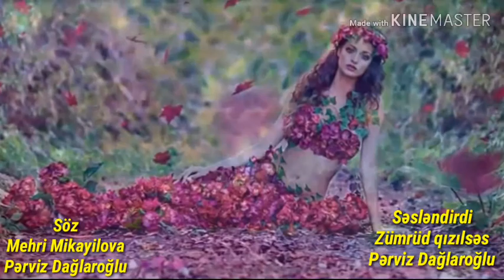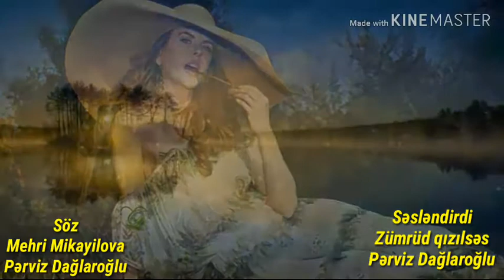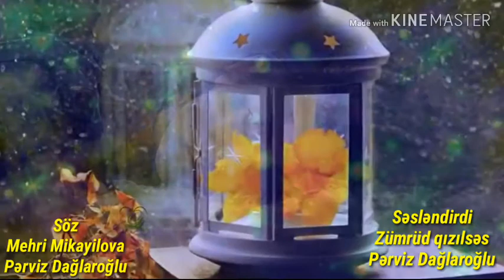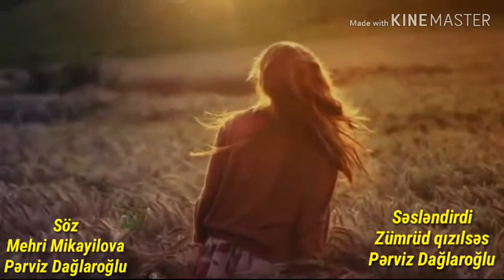Şeir deyişməsi Zümrüd qızılsəs Mehri Mikayilova Pərviz Dağlaroğlu